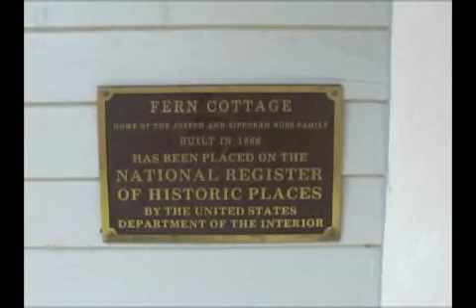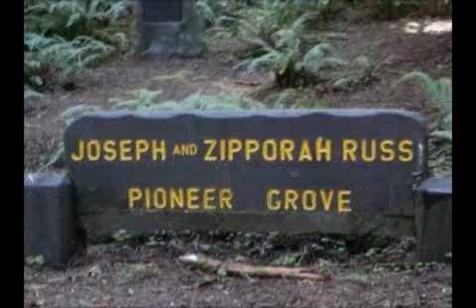Fern Cottage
Explore Fern Cottage, an 1800's home of Humboldt County pioneers, William and Zipporah Russ in Victorian Ferndale, just a short drive from the redwoods. From 101 Milestones with Bill Morrill.